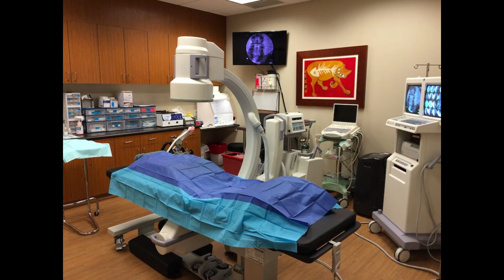Regenerative Cell Therapy for Lower Back Pain | TEDxCincinnati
This video may contain discussions of procedures no longer performed by Docere Clinics due to changes in the regulatory environment. Any patient results or outcomes shared on this video do not reflect the results or experiences of every patient. Results may vary based upon patient age, medical history, and other factors, and include the possibility of no improvement at all.

TEDx talk about the use of bone marrow stem cells for the treatment of chronic lower back pain and lumbar disc pain, given by Harry Adelson, N.D. in June, 2016 for TEDxCincinnati at Cincinnati Masonic Temple.

There has been a lot of talk about stem cell surgeries, stem cell research, and ethical uses of stem cells. In this TEDx talk, Dr. Adelson shares how he has found a legal and ethical way to perform stem cell surgery through autologous tissue transfer (i.e. self donation). Dr. Adelson performs stem cell therapy by transferring the patient's own bone marrow stem cells into areas of the body with chronic pain.

For more information on Dr. Adelson and his clinic, Docere Clinics,